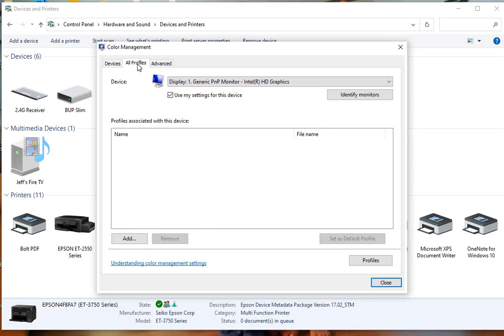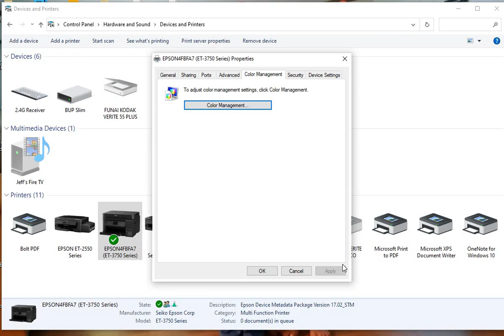Epson Eco Ready Ink Subscription Plan & Printer Settings How to on PC Part 2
Junk Journal Ministry
thatsjustpenny, digital designer
Junk Journal Barter Destash & Penny’s Barter Ministry Group, Junk Journal Ministry
I am on the Creative Team/Design Team for;
Marisa Lerin Pixelscrapper
Jessica Dun Antebellum Press
thatsjustpenny
This presentation is protected by U.S. and International copyright laws.  However, you may share the link.